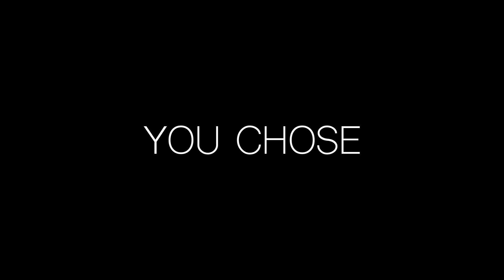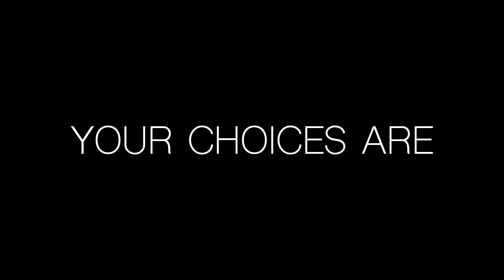Digi Adventures | Road Trip Ep 12 | Session 2